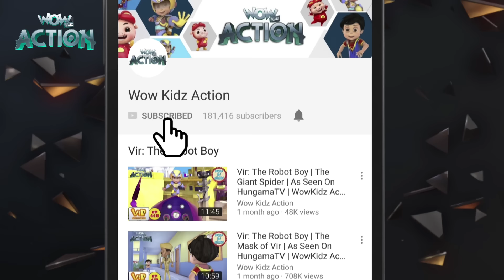Vir: The Robot Boy | Hindi Cartoons for kids | Vir Ka Robo Boy Suit | WowKidz Action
Vir is just like a normal human without his suit. He goes to play with his friends when Madmax sends Timabaktoo with Octopus-Robot to capture Vir. Watch how Vir will defend himself without his suit!